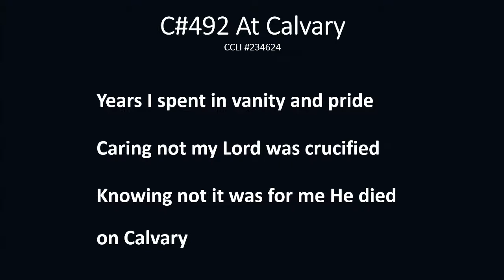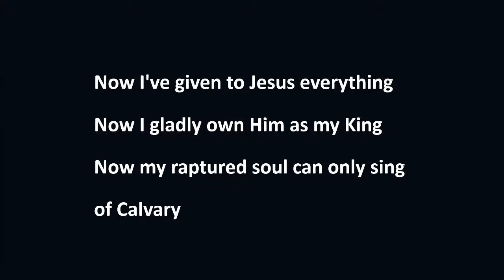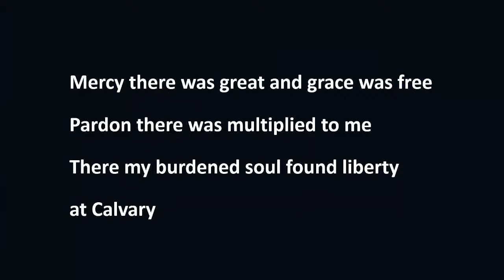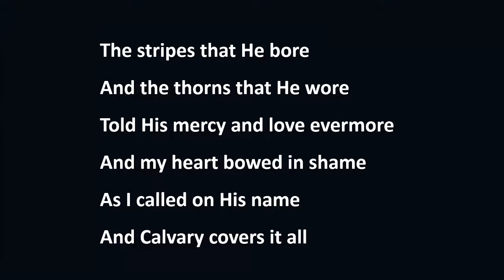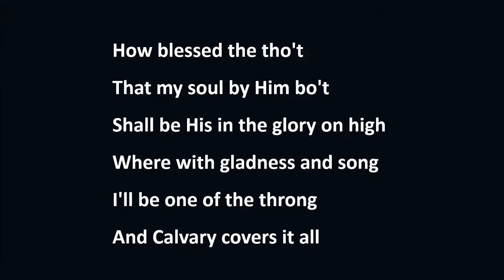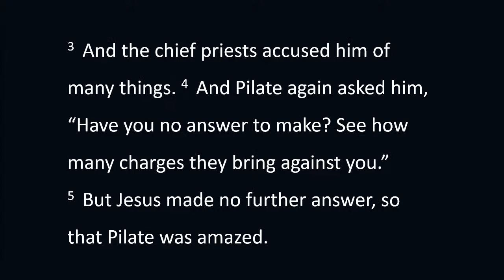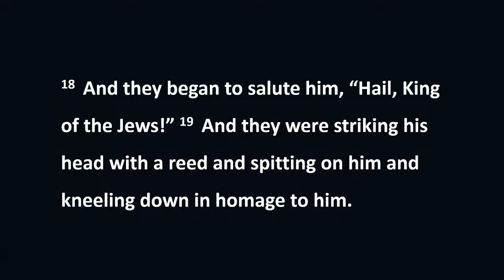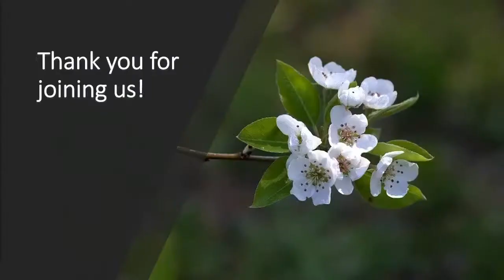April 3, 2022 Bound and Delivered